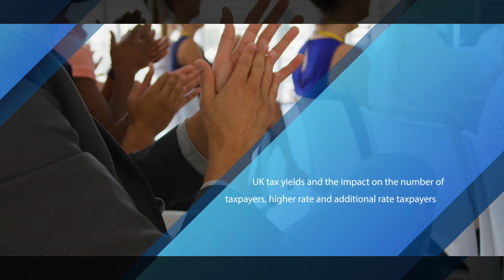Where tax comes from and how many new taxpayers are created by the frozen income tax thresholds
UK tax yields and the impact on the number of taxpayers, higher rate and additional rate taxpayers.

Through Techlink Professional and Techlink Communicator we enable you to:

• Reduce risk.
• Do more business.
• Communicate better and smarter.
• Save time.

and request which trial option you require from the options shown. You will then be given 4 weeks free access to Techlink Professional and/or Techlink Communicator and an example of the Communicator content.